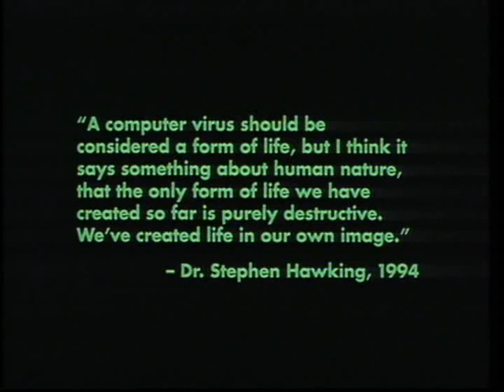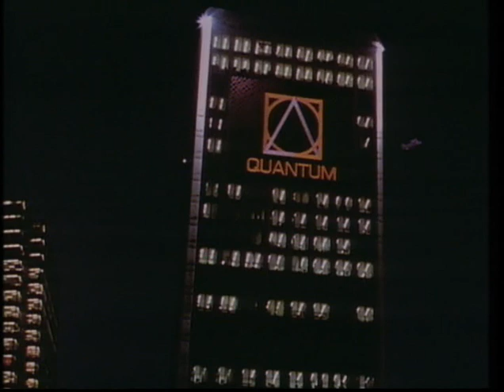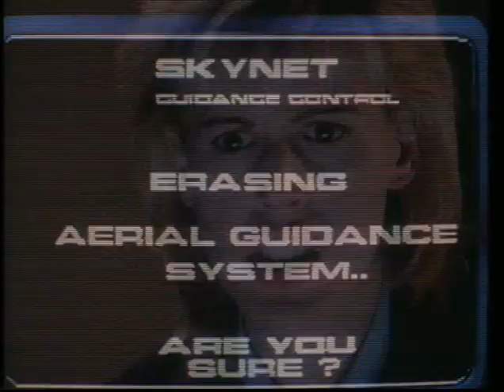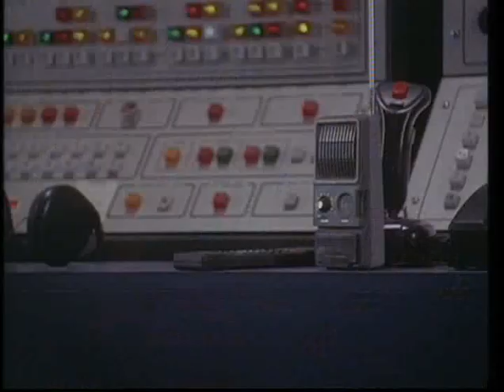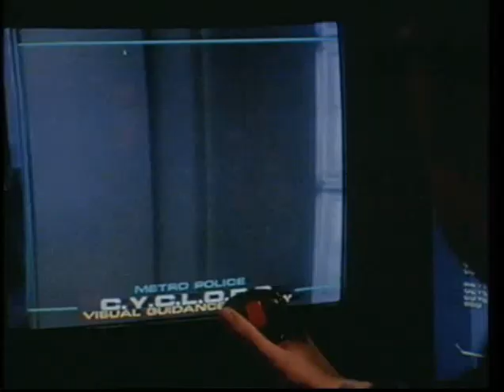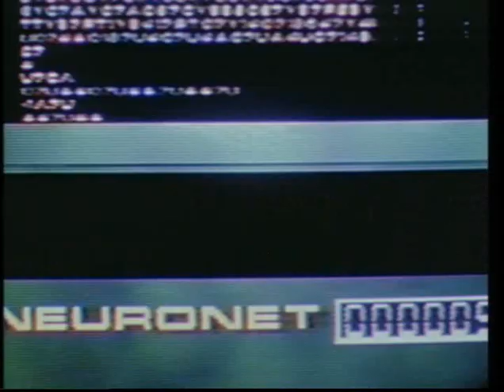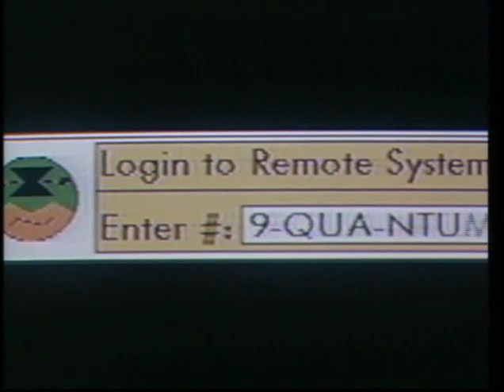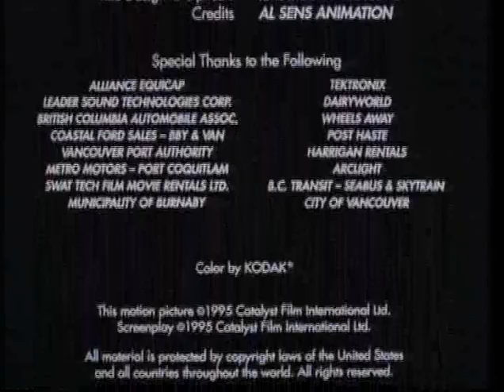Virtual assassin (Cyberjack) 1995 version francaise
Crimes virtuels
V.O.: Cyberjack
Can. 1995. Science-fiction de Robert Lee avec Michael Dudikoff, Brion James, Suki Kaiser. Dans une société de l'avenir, un ancien policier affronte des criminels qui veulent s'emparer d'un nouveau virus d'ordinateur.